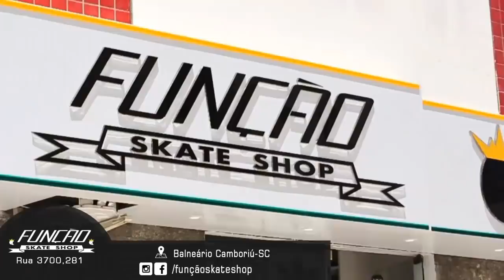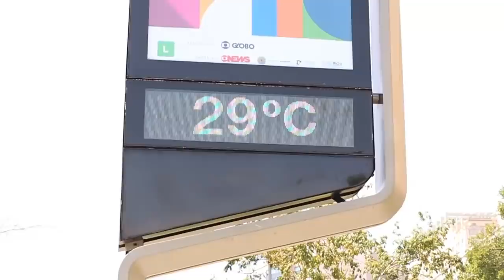DIKZA PRA RUA 118 | SKATELIFE • Rio de Janeiro • PRAÇA MAUÁ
Salve DIKZA 📹®🖤❤️🖤
(Trip Gravação DIKZA FULL VIDEO IS COMING)
Nesse Ep. o Leandrinho do LBSKATE contribuiu com umas imagens extras para o COLLAB de vídeo.
Esse foi nosso registro na Praça Mauá - RJ.
DIKZA PRA RUA 118 🏠🔐🥇

Da o play e se conecta com essa vivência original DIKZA®